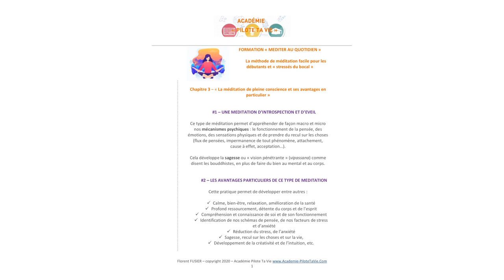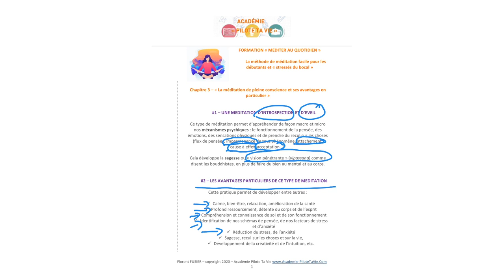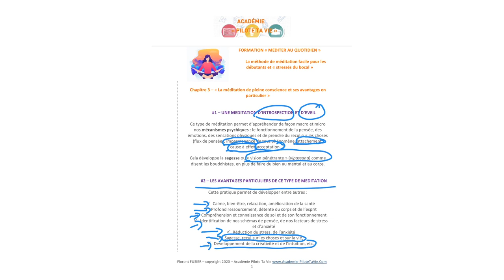TUTO DÉCOUVRIR LA MÉDITATION PARTIE 2 : LES AVANTAGES DE LA MÉDITATION DE PLEINE CONSCIENCE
La pratique de la méditation est maintenant largement reconnue pour apporter :

👉 DES BIENFAITS PSYCHOLOGIQUES ET THÉRAPEUTIQUES
La  méditation est reconnue scientifiquement comme une méthode très efficace au niveau psychologique (voire thérapeutique), notamment pour réduire les émotions difficiles comme la peur, l'angoisse, l'anxiété, lutter contre la dépression et favoriser des émotions positives de joie, de sérénité et de calme intérieur.

👉 DES BIENFAITS POUR LE CORPS ET LA SANTÉ
La méditation permet aussi au corps de se détendre profondément et il a aussi été démontré que sa pratique régulière a un effet positif sur le fonctionnement cardio-vasculaire, la réduction de la douleur, ainsi que le soutien du système immunitaire. C'est d'ailleurs non seulement pour renforcer le mental, mais aussi le corps que la méditation est pratiquée depuis des millénaires.

👉 DES BIENFAITS POUR LE CERVEAU ET LES CAPACITÉS COGNITIVES
Des tests effectués sur des personnes méditation régulièrement ont démontré que l'activité du cerveau se trouve modifiée sur le long terme par la pratique de la méditation qui favorise le développement des capacités de concentration, d'apprentissage et d'intuition ainsi que la régulation des émotions.

Florent FUSIER est non seulement coach, consultant, formateur et auteur, mais il a aussi débuté la pratique de la méditation (bouddhiste) en 1998, il a eu l'occasion de suivre plusieurs retraites intensives de méditation guidées par des maîtres bouddhistes venus d'Asie et possède ainsi une longue expérience pragmatique de la méditation et de ses bienfaits au quotidien.
C'est la toute première fois qu'il partage ses connaissances sur le sujet et cette expérience dans une formation, étant donné l'urgence de la situation actuelle et les bienfaits réels que cette "simple" pratique peut procurer à tout un chacun.

 👉 👉 UNE FORMATION PRAGMATIQUE ET "PRATICO-PRATIQUE" (accessible facilement aux vrais débutants qui veulent pratiquer et avancer rapidement dans leur pratique de la méditation ou essayer la méditation pour en ressentir les bienfaits)

La méditation à portée de tous, de façon pragmatique, sans jargon, ni complication :

 👉 Les bienfaits de la méditation reconnus maintenant par les scientifiques de façon unanime à votre portée au quotidien, de façon simple et pratico-pratique (la méditation "démystifiée" et expliquée simplement!)
👉 Une méthode facile à utiliser au quotidien, même pour les vrais débutants... basée sur la méditation de "pleine conscience" et la méditation bouddhiste "vipassana"...sans jargon et sans complication!
👉 Le moyen le plus simple (encore plus actuellement) pour prendre du recul, se détendre, se recentrer, gérer ses émotions et ses peurs, favoriser son système immunitaire et retrouver plus de sérénité au quotidien...

Florent FUSIER
Coach, consultant, formateur, auteur
"L'art de maîtriser sa vie" aux éditions Eyrolles
+ de 12 ans d'expérience internationale
(France, Belgique, Luxembourg, Italie, Monaco, Maroc, Tunisie, La Réunion, Martinique, Québec)
Enseignant certifié PNL/COACHING par Society of NLP (USA) et ISNS (USA)

PODCAST "PILOTE TA VIE" (+ de 120 000 écoutes dans + de 50 pays)
(aussi iTunes, Deezer, Spotify, Google Podcasts, SoundCloud, etc.)